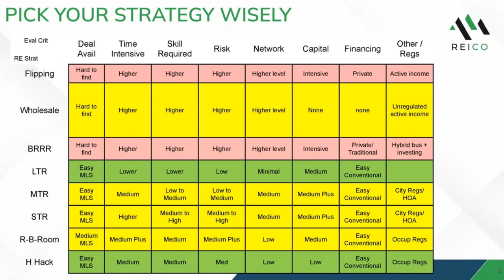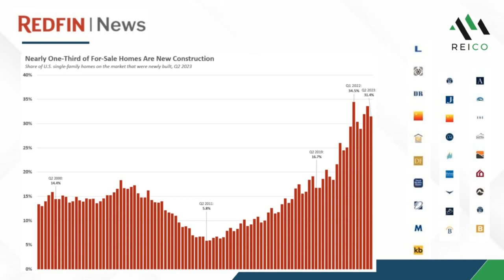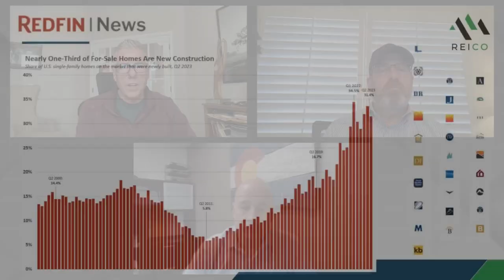Investing in New Builds: How to Navigate Builder Discounts and more!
Unlock the secrets of investing in new builds in Northern Colorado! Our agents, Steve Medina and Newt Wyler are joined by experienced lender, Troy Howell, to dive into the world of new builds. From scoring builder discounts to dodging beginner pitfalls, discover the insider secrets that builders won't share. If you're eyeing your next rental property, don't miss out on this guide to navigating the world of new construction!

Who is Nova Home Loans?

For over 40 years, we’ve been focused on helping homeowners find the perfect loan to fit their financial needs and personal goals. Working with NOVA is a personalized experience from initial application to final loan closing and beyond. We will be with you every step of the way toward successful homeownership. Start working with NOVA & Troy Howell today!

NOVA FINANCIAL & INVESTMENT COPORATION, DBA NOVA HOME LOANS NMLS 3087/ EQUAL HOUSING OPPORTUNITY/8055 EAST TUFTS AVENUE,SUITE 101/DENVER, CO 80237
🤳 Get in touch!

Have questions you would like asked on the show?
⏰ Timecodes⏰

00:00 Intro
02:44 Benefits of Buying New Construction
16:40 What Can You Expect for Rent?
26:35 Lending Considerations for New Builds
31:33 Challenges of Buying New Construction
44:05 How do Construction Delays Affect the Loan?
47:16 HOAs, Taxes, Appraisals, and Inspections
Ready to Dive into Real Estate?

✅ BOOKS: Check out our in depth guides on Investing in Colorado

✅ COURSES/ COACHING / MASTERMINDS: Learn how to optimize your portfolio, be a better AirBnB host or crush the rent by room strategy!